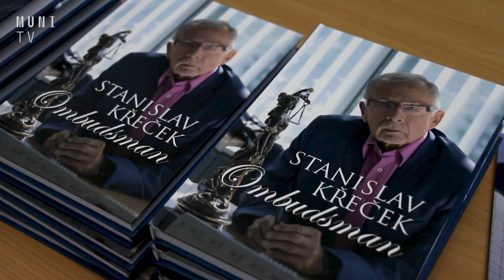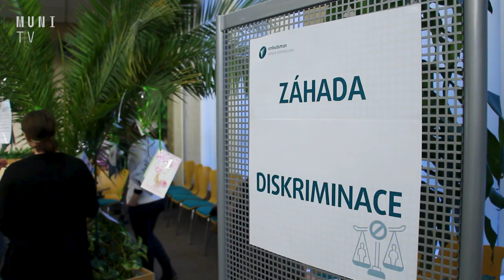⚖️ Právo není nuda. Na Noci práva si lidé hráli i debatovali s ombudsmanem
Popularizace oboru a ukázání, že právo není nudnou disciplínou. To si klade za cíl Noc práva, jejíž čtvrtý ročník si připravil program hned ve třech českých městech. 8. března tak právníci i neprávníci, studenti, absolventi i rodiče s dětmi mohli navštívit soudní instituce, univerzity nebo divadla.

Natáčeli: Jakub Tesař a Markéta Katrin Špoková